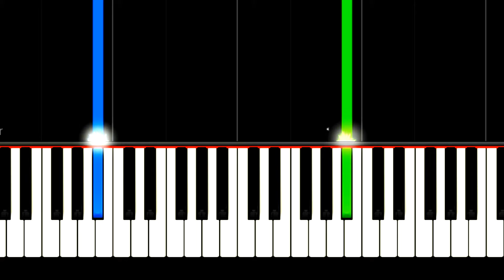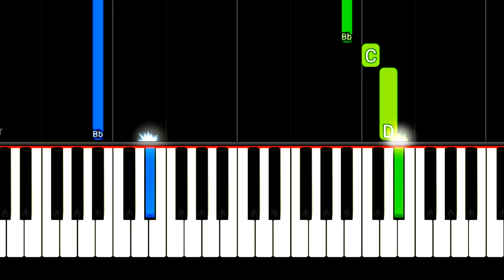The Old Rugged Cross - Easy Piano Tutorial by PIANO NOTES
Easy Piano Tutorial by
PIANO NOTES